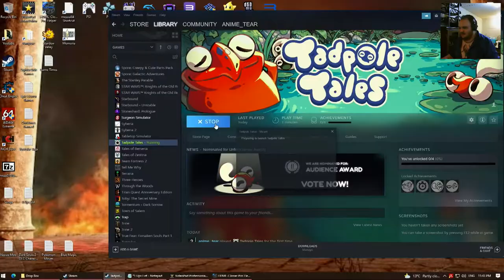This Ducking BOSS!! - Tadpole Tales - 1Up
HarderD, harder, 1up, one up, one, up, tadpole tales, tadpole, frogs, cleaning, shooter, clean, duck, otter, boss,